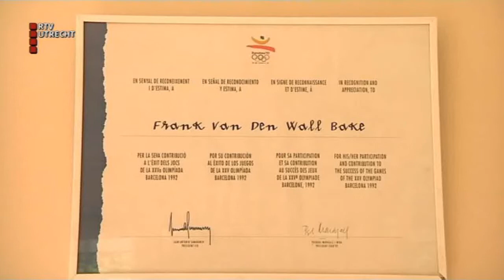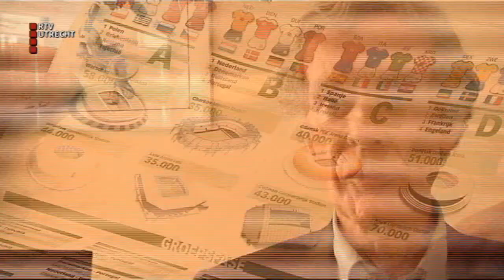Jan van Halst komt 2011 2012